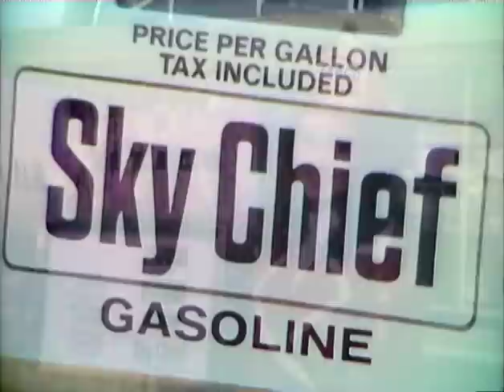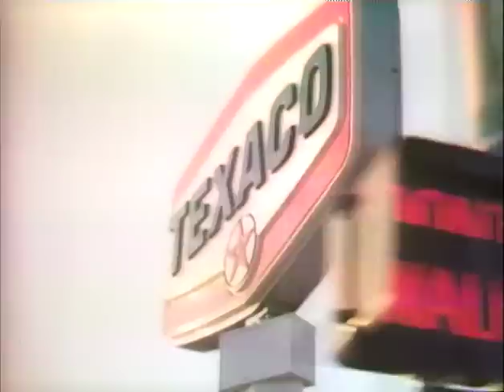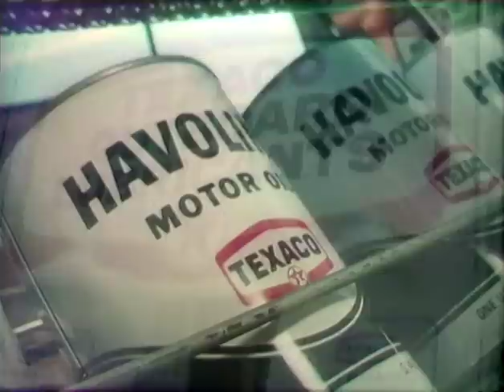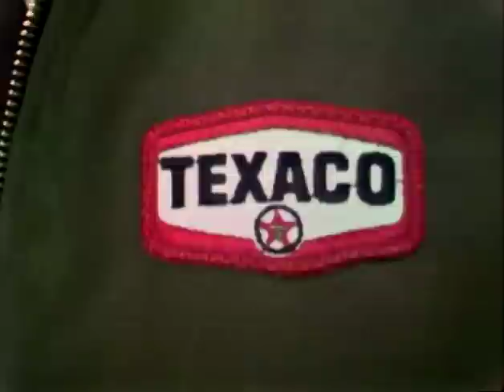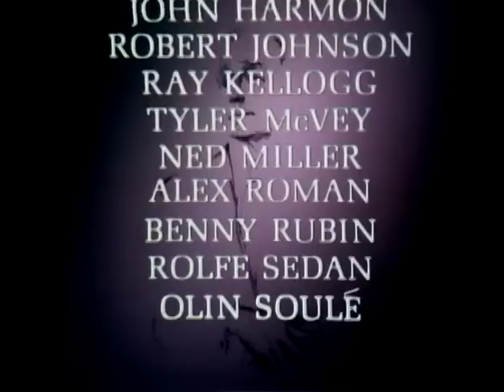Jack Benny Birthday Special '69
Many celebrity guests appear for Jack Benny's NBC birthday special. Airdate: 2/17/69